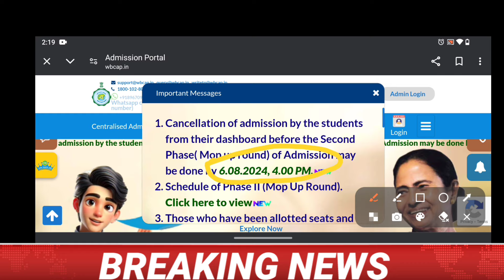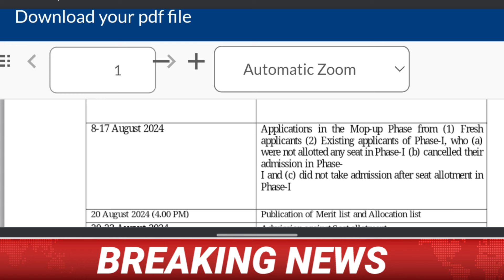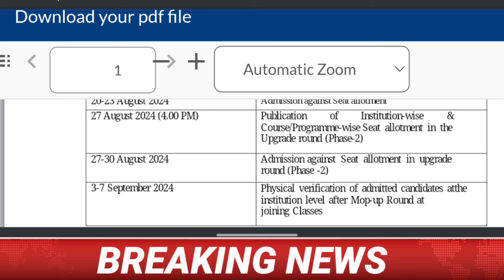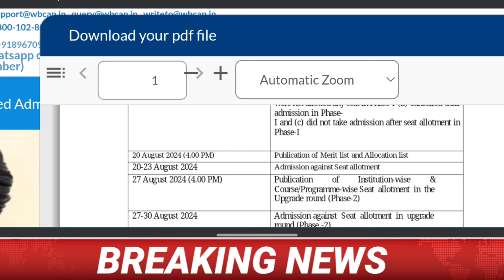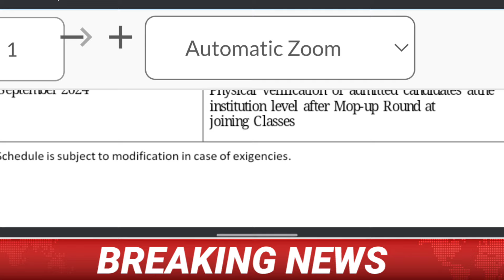মেরিট লিস্ট |wb college admission merit list 2024|how to check meritlist of college|wbcap merit list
What Is Merit List ? | Centralised Portal Admission 2024 | Merit List In WBCAP | College merit List
West Bengal Centralised Admission Apply: WB College Admission 2024 Form fill up: WBCAP Online Apply
College Admission Merit list 2024| how to check merit list of colleges 2024|WB College merit list 2024 | WB College Admission Auto Upgradation
West Bengal Centralised Admission Portal 2024: WB College Admission Online Apply 2024: How to Apply
WB College Admission 2024 merit list
west bengal college merit list 2024
College from fill up online 2024 date
Merit list kivabe dekhbo 2024
Metit list kivabe check korbo
college admission 2024
college admission 2024 online apply date
how to check the college merit list,
West bengal Centralised Admission Portal log in,

RAIGANJ UNIVERSITY UG ADMISSION 2024

NORTH BENGAL UNIVERSITY UG ADMISSION 2024

GOURBANGA UNIVERSITY UG ADMISSION 2024

RABINDRA BHARATI UNIVERSITY UG ADMISSION

WEST BENGAL STATE UNIVERSITY Notice 2024

West Bengal Centralised Admission Portal